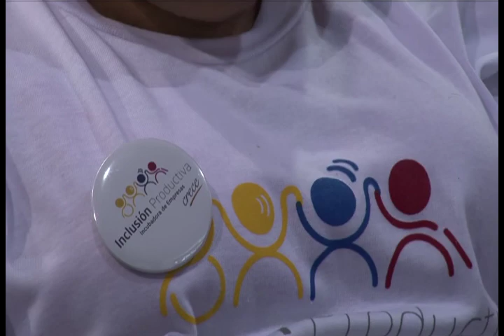Banco Nacional de Fomento - Construyendo el Cambio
Banco Nacional de Fomento